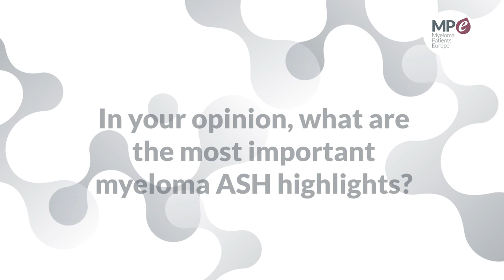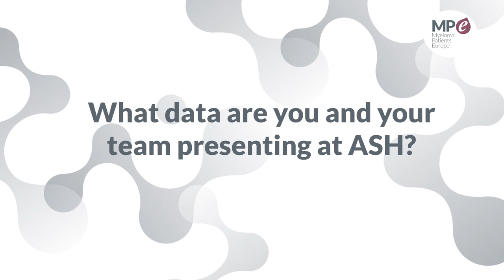ASH 22 | myeloma highlights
In this video, Dr Sonja Zweegman, Amsterdam University Medical Centers, Cancer Centers Amsterdam, the Netherlands, and member of the Myeloma Patients Europe (MPE) Medical Advisory Committee, explains the myeloma updates and the data she and her team presented at ASH 2022.